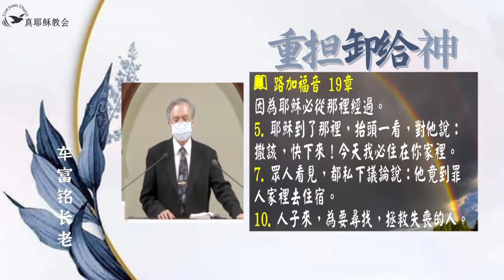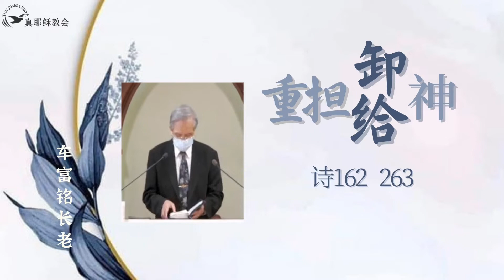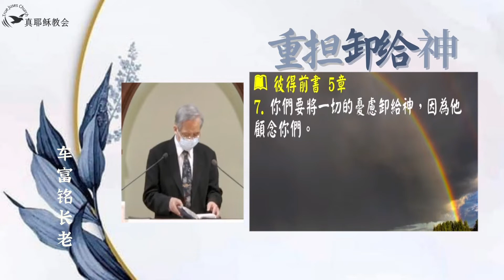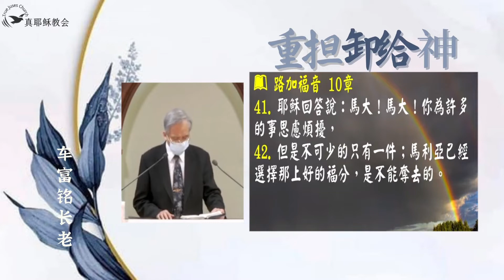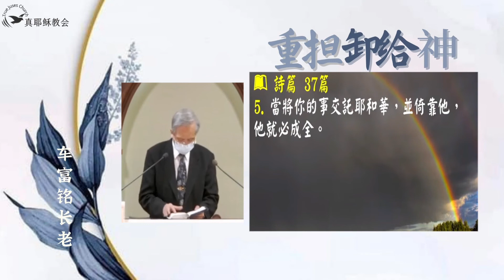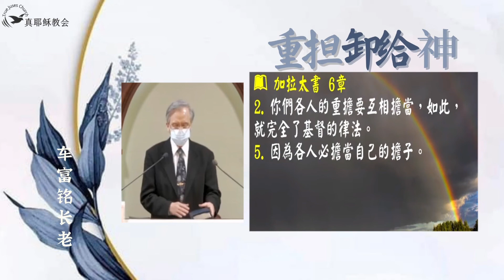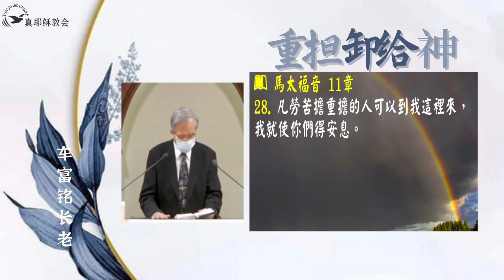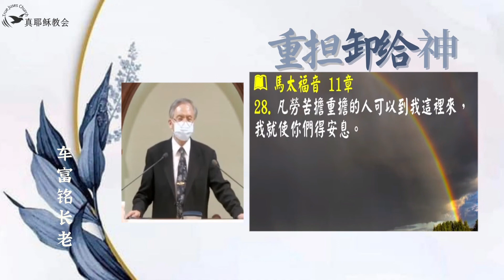重擔卸給神(中)車富銘長老